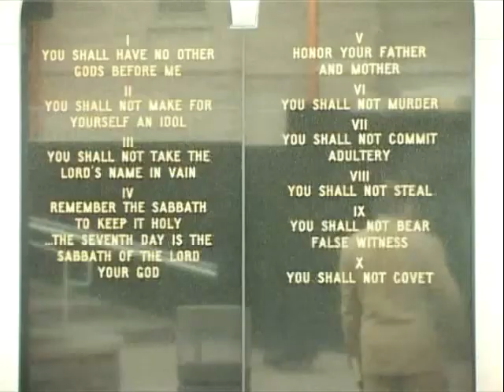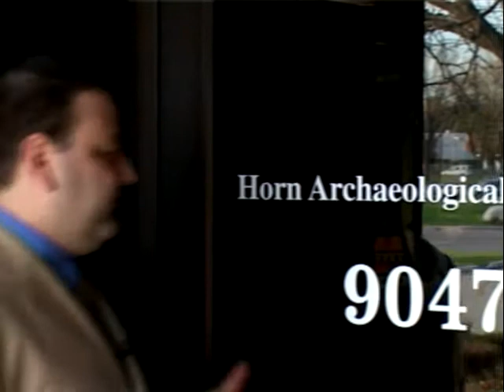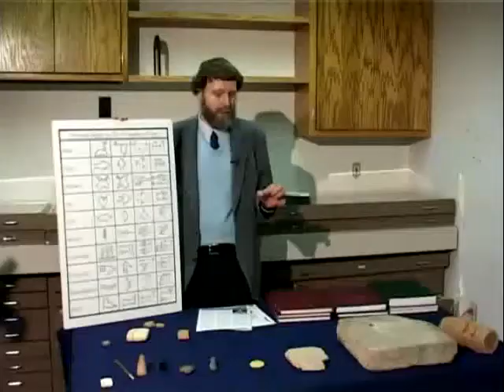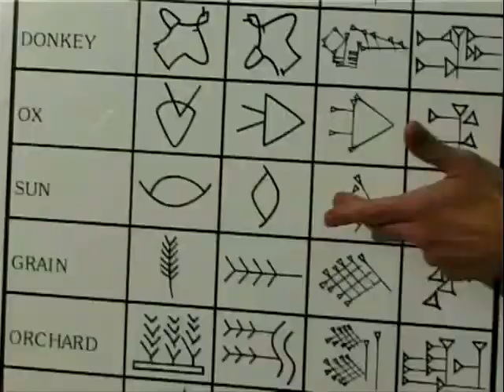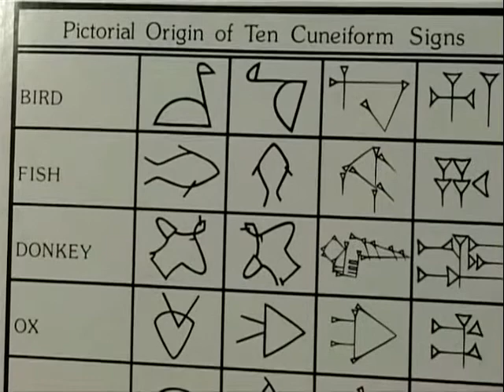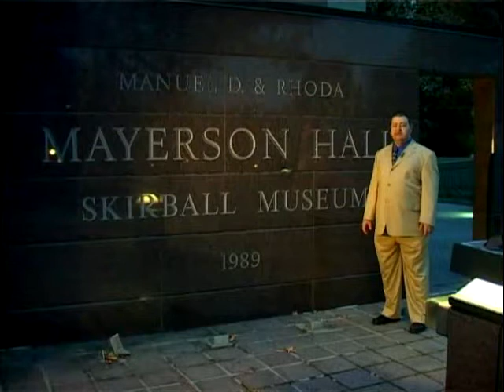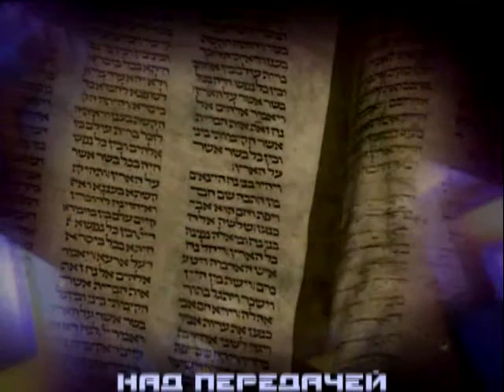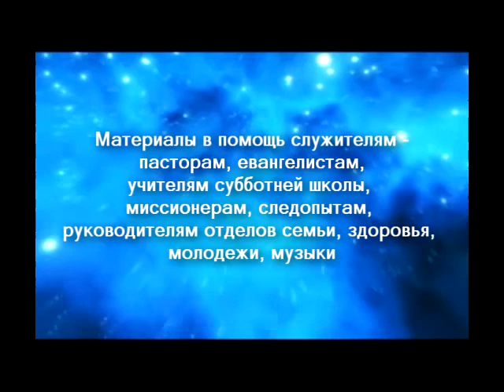Александр Болотников. Наука Библейские Исследования. Часть1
Александр Болотников. Наука Библейские Исследования
Библия - сборник мифов или документ древней истории и литературы? Какова природа этой удивитльной книги? Нам представиться уникальная возможность увидеть древнюю клинопись и пергаментные манускрипты, посетить уникальные библиотеки и музеи, хранилища друвних книг и научные лаборатории, ниверситеты и богословские семинарии иудеев и христиан, улышать мнение ведущих ученых США о том, насколько достоверен дошедший до нас библейский текст. Немые свидетели истории древнего мира откроют тайну священных рукописей.
▬▬▬▬▬▬ ◄!ВАЖНО!►▬▬▬▬▬
✔ Полезные ссылочки --
▶Наш главный сайт «Иисус любит тебя!»: